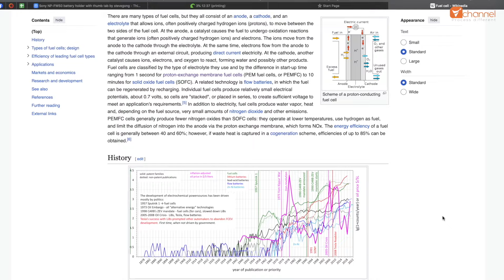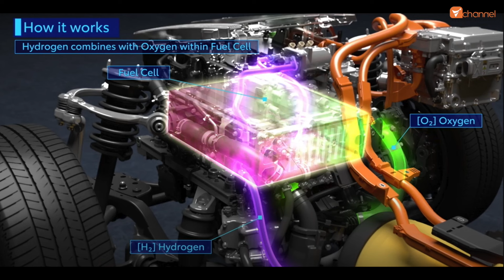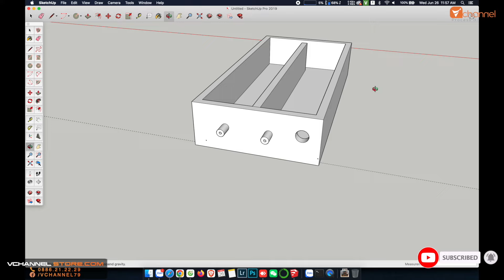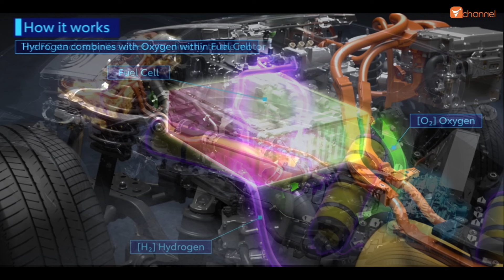✅ PIN NHIÊN LIÊU HYDRO (FUEL CELL) - giải pháp của tương lai rất gần đây anh em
Một lần nữa chân thành cám ơn!